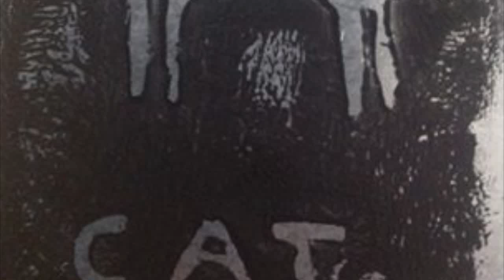Icky Thump with The Broken Cat pedal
Section of the song Icky Thump using The Broken Cat effect..(sorry about not being in time, I haven't played the song in ages)